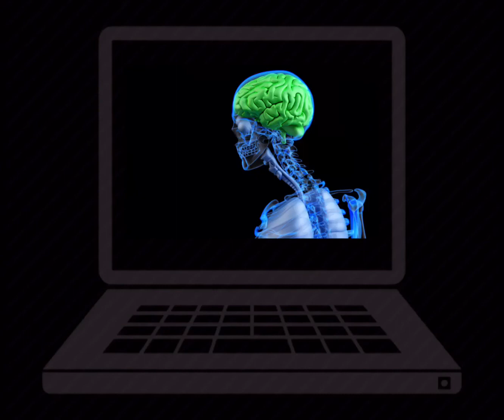Demons featuring King Scab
I’ve got demons living in my brain 🧠